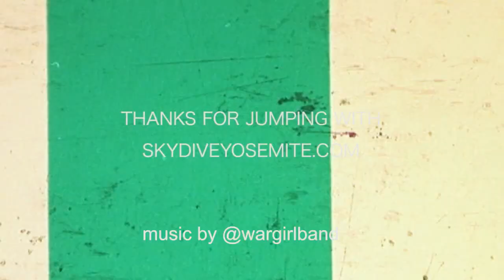Nicholas Jumps at Skydive Yosemite!